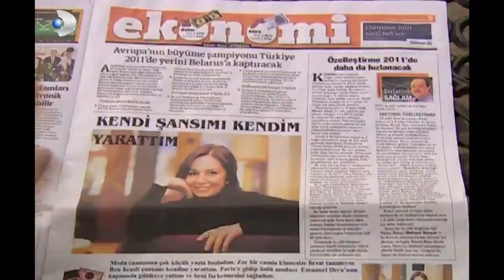Beni Yalnız Bırakma Metin Abi! - Kavak Yelleri 135. Bölüm